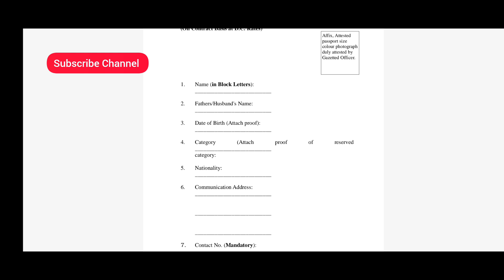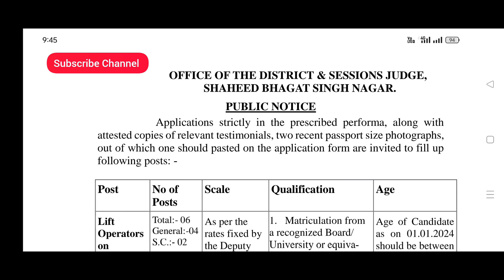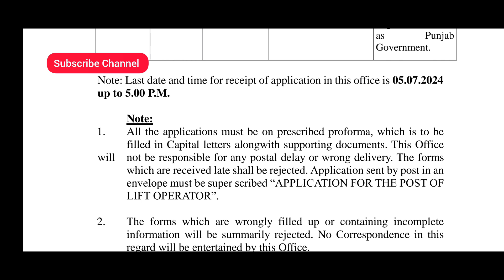punjab govt new jobs 2024 | punjab sarkari nokari 2024 | punjab goverment jobs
psssb group d posts
peon post
8th pass jobs
10th pass job
clerk
punjab new jobs
punjab lineman bharti